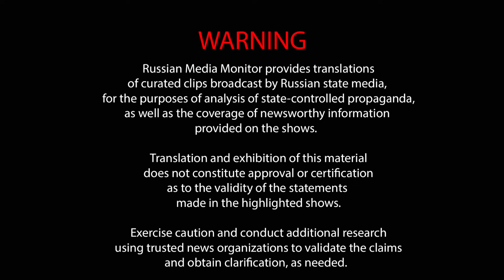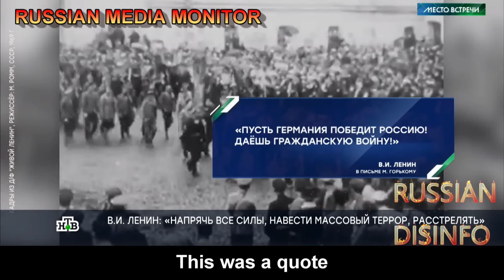Russian experts bash Lenin